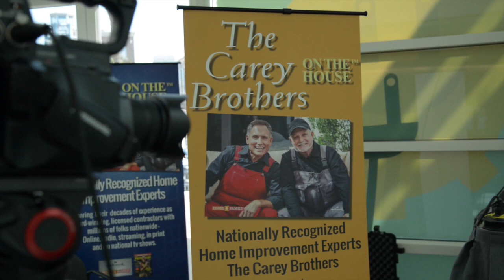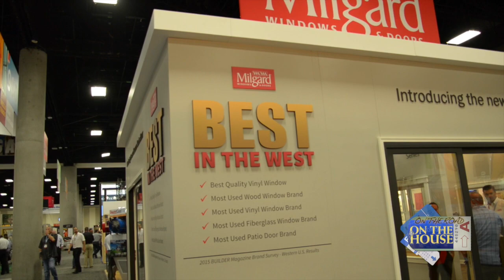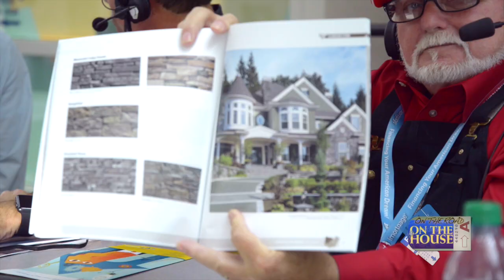Great New Products from the PCBC 2015 - Show Day One, Hour 1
Our remote broadcast from Pacific Coast Builder Conference (PCBC) in San Diego highlighting home building products for upscale professional builders.

This video is the Carey Brother's On Th House Remote Hour 1 PCBC from PCBC 2015